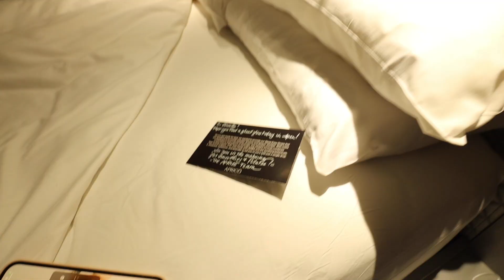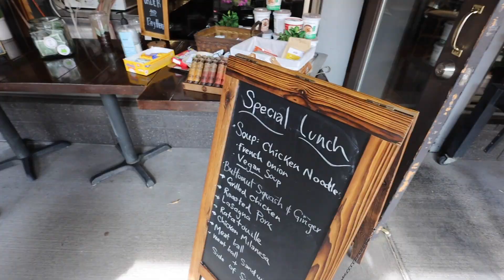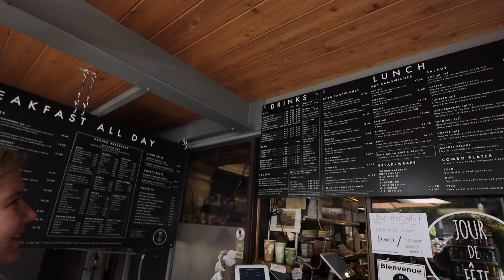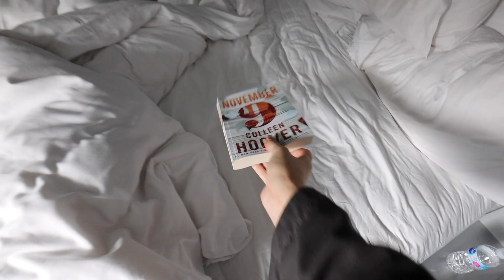VLOG: traveling to aspen! exploring colorado, hotel room tour, travel struggles, etc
last minute WE WENT TO ASPEN!  such a fun trip -- that ended in a challenge of getting home.  i have never been to colorado so i really enjoyed this trip!

$$ off UBER RIDE: code kl0zq
$$ off UBER EATS: eats-kl0zq
$$ off LYFT RIDE: code BROOKE317616